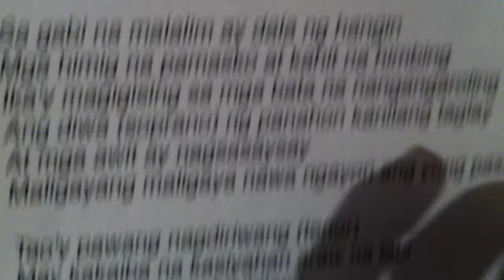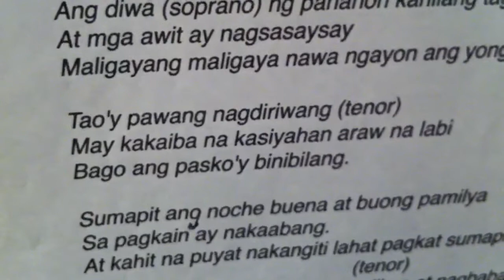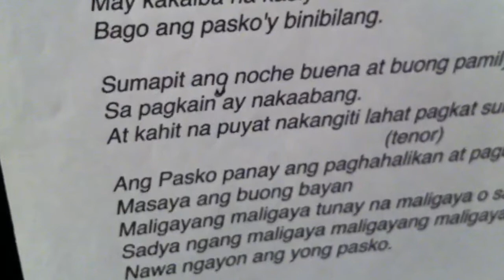Maligayang-Maligaya Nawa Ngayon Ang Iyong Pasko - Alto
Maligayang-maligaya Nawa Ngayon Ang Iyong Pasko-
Words and Music : Jill Gallina